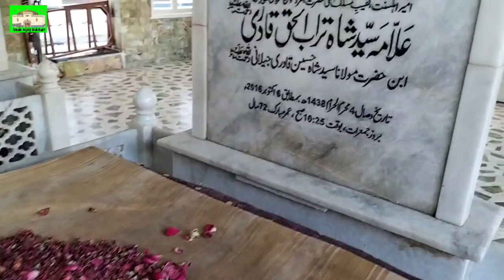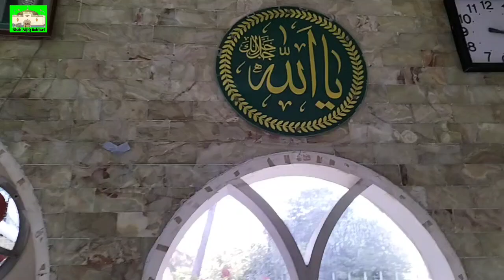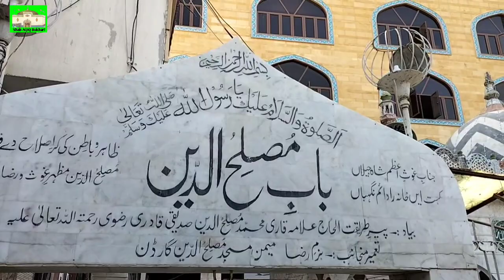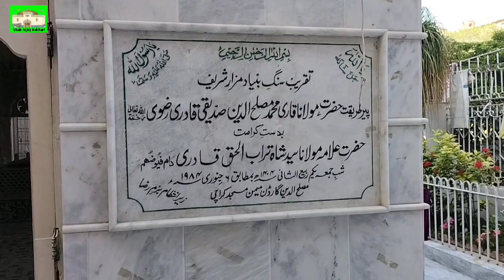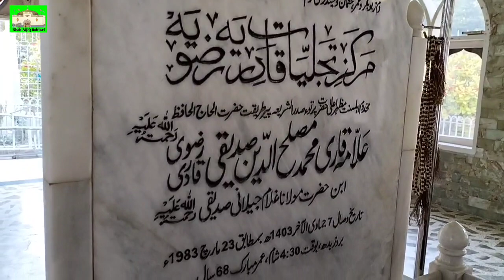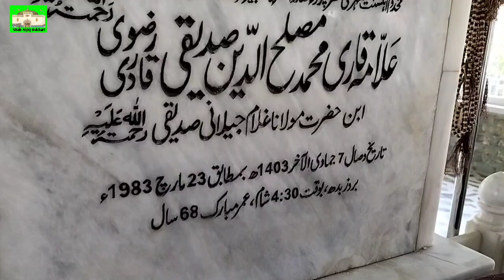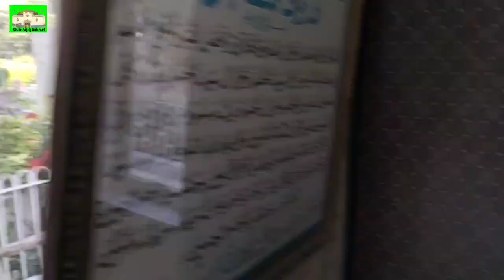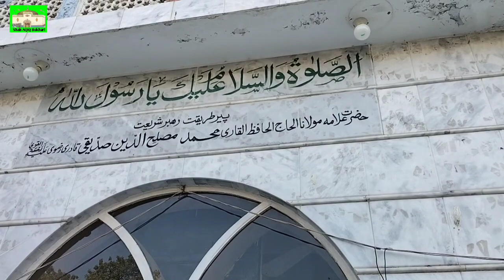Muhammad Muslehuddin Siddiqu درگاہ محمد مصلح الدین صدیقی | Shah Turab Ul Haq Qadri | شاہ تراب الحق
Dargah Muhammad Muslehuddin Siddiqui

Dargah Shah Turabul Haq Qadri

سوانح حیات حضرت محمّد مصلح الدین صدیقی
شاہ تراب الحق قادری

दरगाह
एक चमत्कार
भारत दरगाह
मुंबई दरगाह
दरगाह हैदराबाद
दिल्ली दरगाह
हाजी अली
कृपाण क्लेरी
साबिर पाक दरगाह
बख्तियार काकिक
कलंदरी तीर्थ
दाता गंज बख्श अली हजवेरिक
कव्वाली
मनकबत
दरगाह
सिंध दरगाह
दरगाह हैदराबाद
संन्यासी कराची
दरगाह मुंबई
दरगाह दिल्ली
शाह आलम
कुतुब आलम
अमीर खुसरो
बाबा फ़्रेडिक
कृपाण पाक
हज़रत जुनैद बगदादी
चिश्तिया
काड्रिया
कलंदरिया
शाही उत्तराधिकारी
विरासत
सलीम चिश्ती
समुद्री ऋषि
एक चमत्कार
इस्लामी निमंत्रण
दरगाह
हज

Jalali Baba

shah Yaqeeq
Shah Aqeeq
Shah Aqiq
Mazar
Dargah
Wali Allah
Auliya Allah
India Mazarat
Pakistan Mazarat
Roza Mubarak
Haji Ali
Mehboob Elahi
biography
History
Graveyard
Shirin
Makli
Data Darbar
Data Ganj Bakhsh Ali Hajveri
Baba Fareed
Usman Harooni
Ghous E Pak
Bari Imam
Bukhari Mazar
Pir Bukhari

Khawaja ji
Qawali
Qawwali
Manqabat
جلالی بابا
شاہ یقیق
شاہ عقیق
عبدالله شاہ بخاری
درگاہ
مزار
اولیاء سندھ
اولیاء پاکستان
اولیاء ہند
اولیاء پنجاب
اولیاء مصر
اولیاء کشمیر
اولیاء شام
اولیاء بغداد
درگاہ شریف
مزار
درگاہ
مومبائی مزار
حیدر آباد مزار
کراچی مزار
قلندری دربار
داتا گنج بخش علی ہجویری
داتا دربار
بابا فرید
شاہ عالم
زندہ شاہ مدار
صابر پاک
بری امام
محبوب الہی
چشتیہ
قادریہ
قلندریہ
وارثی
بغداد
غوث پاک
شیخ عبدالقادر جیلانی
غوث اعظم
زندہ شاہ مدار
نورانی بابا
یوسف مزار
قوالی
منقبت
عثمان ہارونی
پاکستان ٹور
غار
چلہ